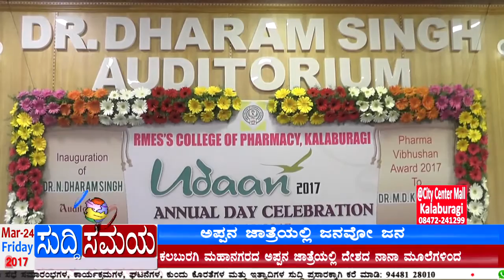SUDDI SAMAYA 24 MAR 2017